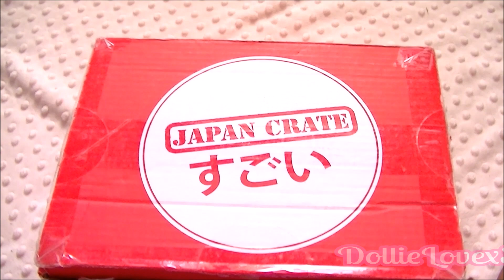Reborn Baby Box Swap with Angela